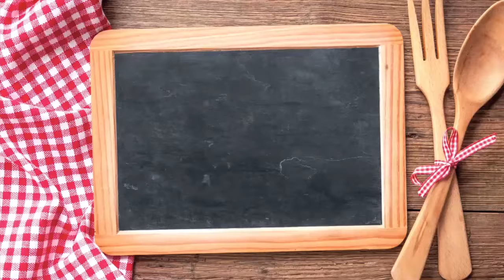Profilo'dan Yaratıcı Tarifler: Meyveli Yoğurtlu Tatlı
Tatlı krizlerinizi sağlıklı ve hafif bir şeylerle geçiştirmek istiyorsanız "Meyveli Yoğurtlu Tatlı" tarifiniz burada!